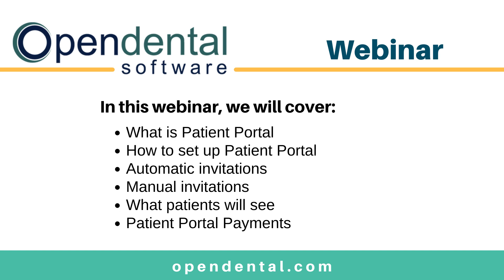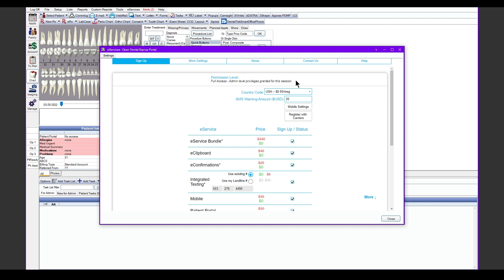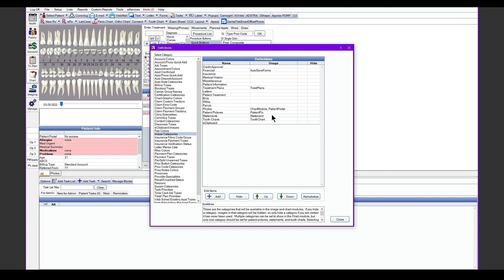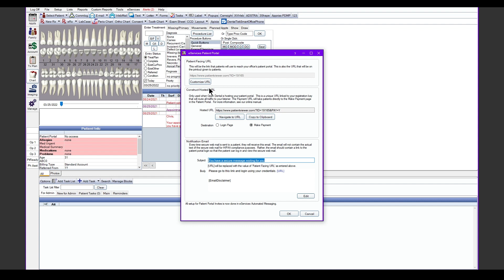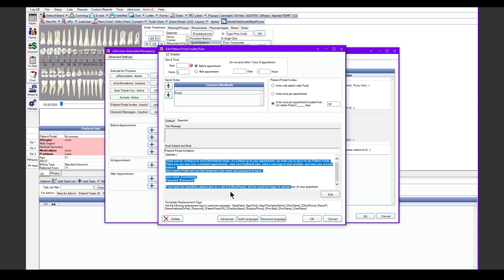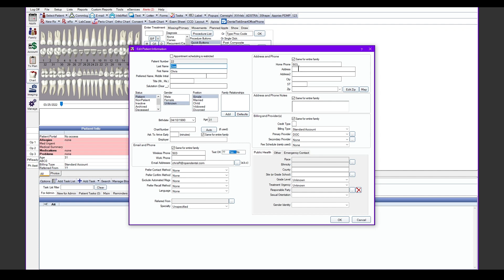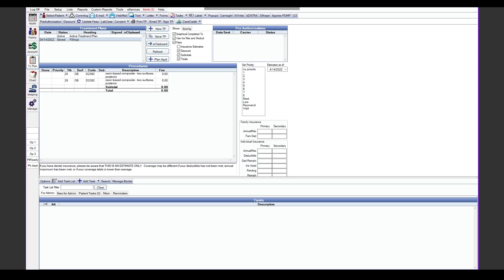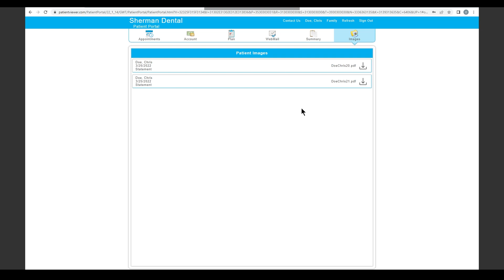Open Dental Webinar - Patient Portal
Learn how to set up Patient Portal to provide easy patient access.

Recorded using version 22.1. Your software may differ in appearance depending on the version being used.

HELPFUL RESOURCES:
Continuity of Care Document:

00:00 - Intro
00:55 - Patient Portal Set up
05:29 - Patient Portal Payments
06:40 - Automatic invitations
09:40 - Manual invitations
11:43 - What patients see